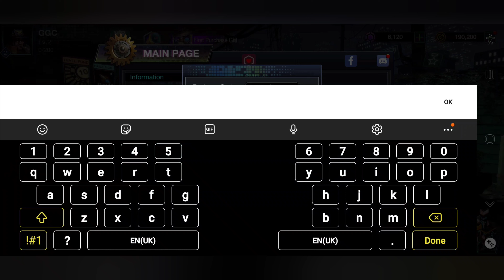Battle Night Gift Codes - 17/10/2022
Battle Night Gift Codes